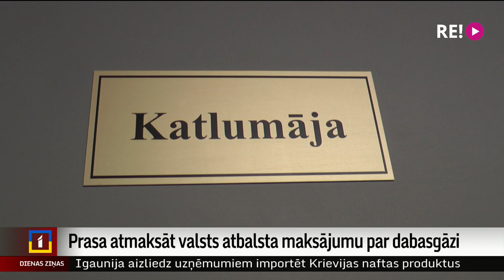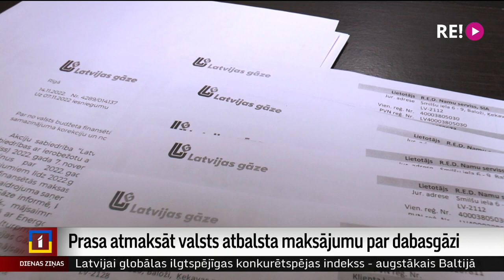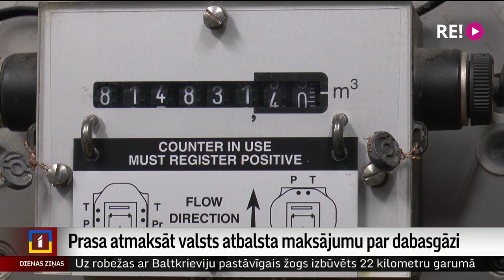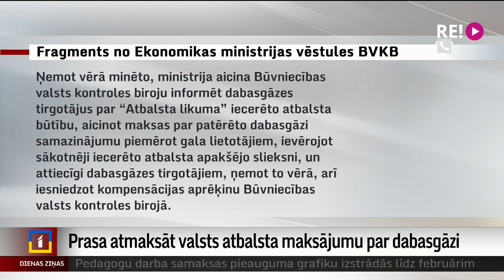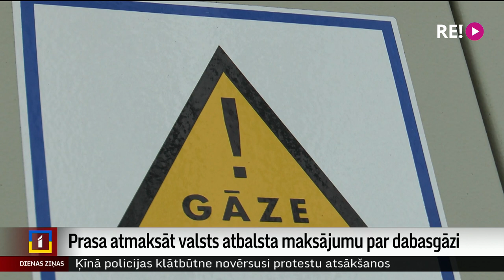Prasa atmaksāt valsts atbalsta maksājumu par dabasgāzi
Ķekavas novada biedrība “Titurgas mājas” saņēmusi nepatīkamu pārsteigumu. Uzņēmums “Latvijas gāze” prasa pilnā apjomā atmaksāt jūlijā, augustā un septembrī  saņemto maksas samazinājumu no valsts budžeta par dabasgāzi. Korekcijas esot veiktas, jo, lai gan Atbalsta likumā teikts citādi, Ekonomikas ministrijas izstrādātā atbalsta mērķis bijis visām grupām piemērot vienādu atbalsta slieksni – 78,55 eiro par megavatstundu.